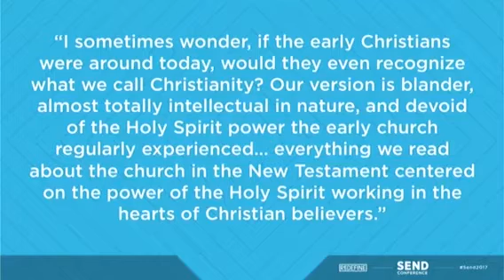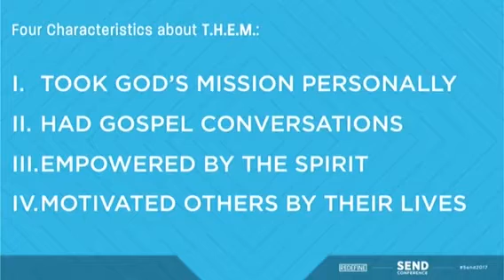SEND Conference Vance Pittman 3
SEND Conference West Coast